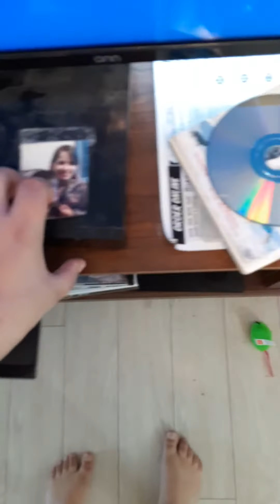Opening to wall.E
This is a movie opening to wall.E enjoy